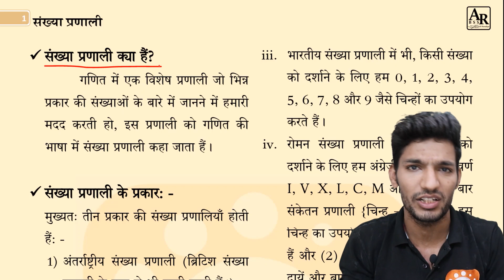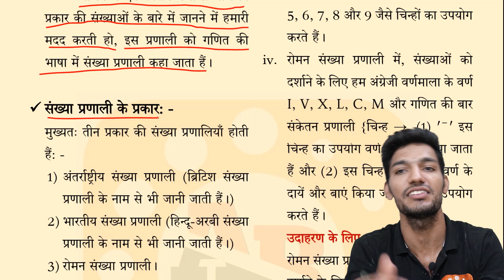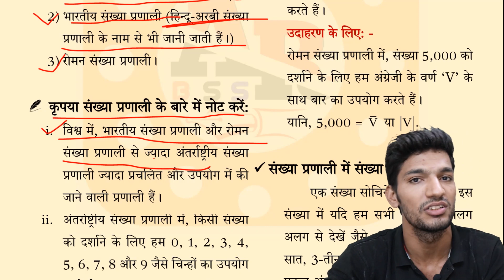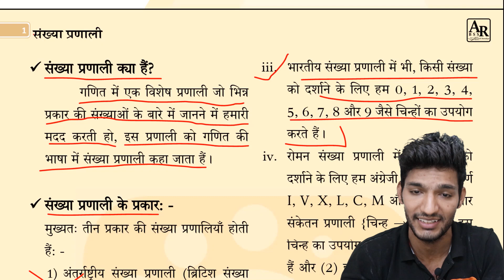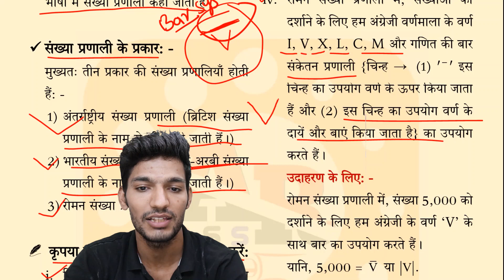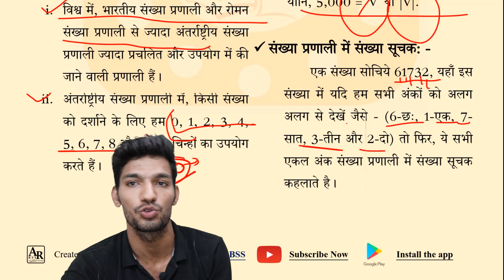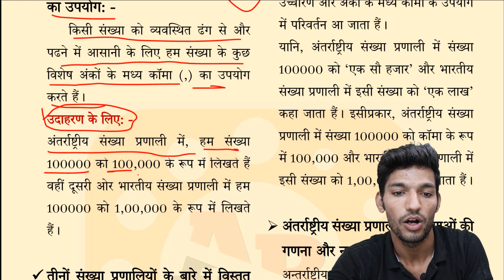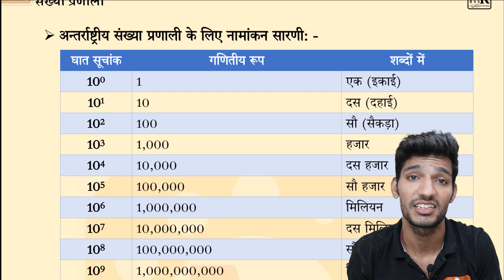संख्या प्रणाली | नवोदय विद्यालय प्रवेश परीक्षा 2021 गणित | 6 वीं कक्षा | भाग 1 [HINDI]